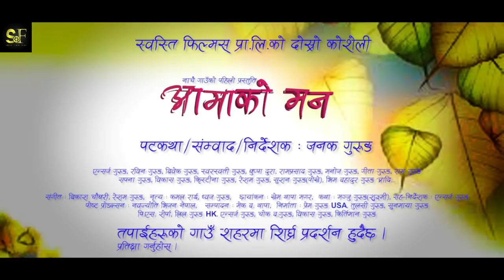Hey kanchi I Superhit Kauda Song| Nepali movie आमाको मन ft Ram prasad Manoj gurung Sapana Dhupa Ram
Superhit Kauda song hey kanachi I Nepali movie आमाको मन

Lyrics/music: Resham gurung
Singer:Raju priyar Durga gurung Tika pun Priti ale Bishnu gurung Prithivi gurung
writer/Director: Janak gurung
cinematographer: khem thapa magar
Editor: Mek thapa
Choreographer: Dhoj gurung
Chief assistant director: Bibek gurung
Assistant: Yenserj gurung
Story:Manju gurung
post production: naba jyoti vison nepal
Banner: Swosti films pvt,ltd

Artist: Ram prasad gurung Manoj gurung Susan gurung(pokhey)  Sapana gurung Dhupa dura Gita gurung Ram gurung Resham gurung Yenserj gurung